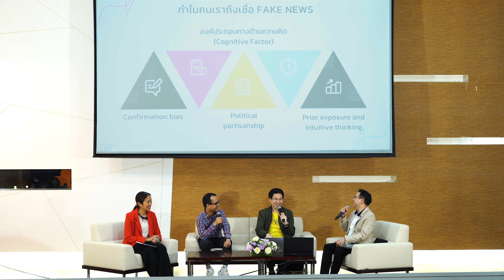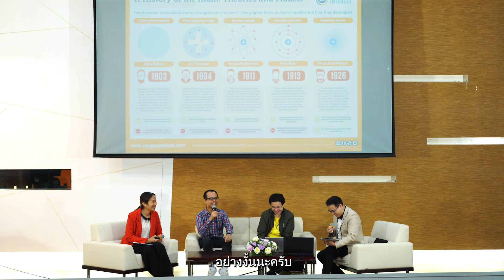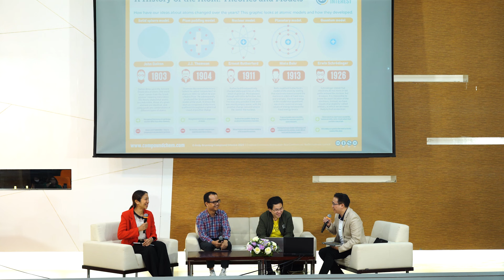The Future is now วิทยาการบันดาลใจ | The Age of Fake News @ South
กิจกรรมเสวนา "The Future is Now" หัวข้อ The Age of Fake News @ South แลกเปลี่ยนความรู้ ประสบการณ์อย่างใกล้ชิด ระหว่างสาธารณะกับเหล่านักวิทยาศาสตร์ นักวิจัย และผู้เชี่ยวชาญ